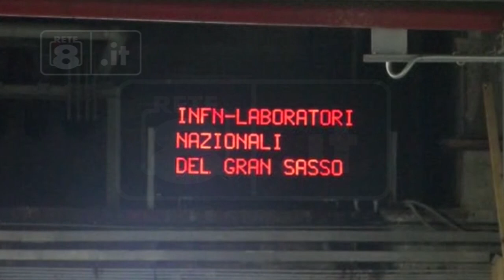Gran Sasso - INFN: “Sicurezza, nostra priorità”